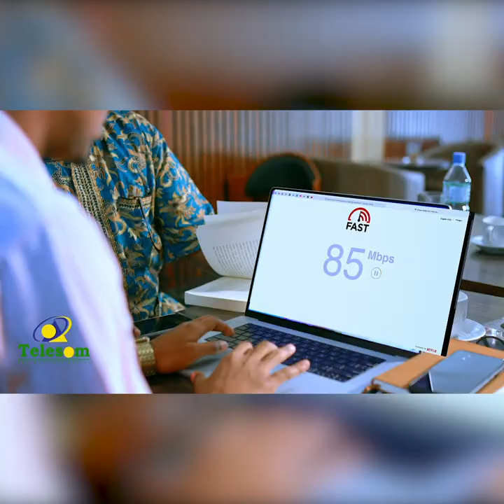Tilmaamaha Diinta: Barbaarinta Caruurta qaybta 2aad.